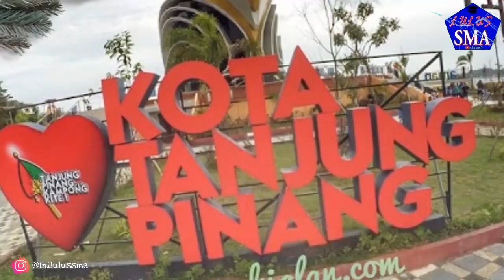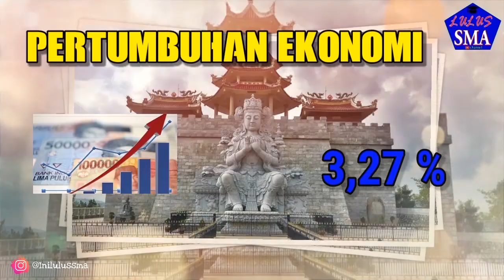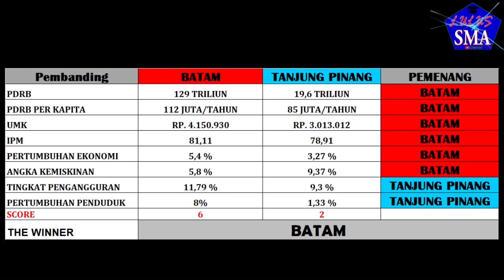BATAM VS TANJUNG PINANG, IBU KOTA PROVINSINYA KOK BISA KALAH ???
Hi lumaners,

Nah di video ini perbandingan 2 kota di Indonesia.